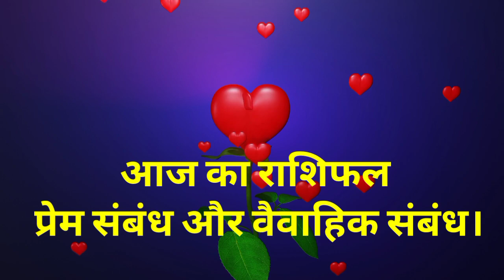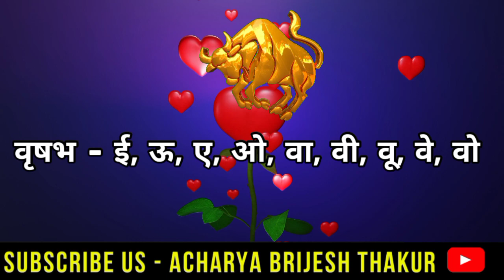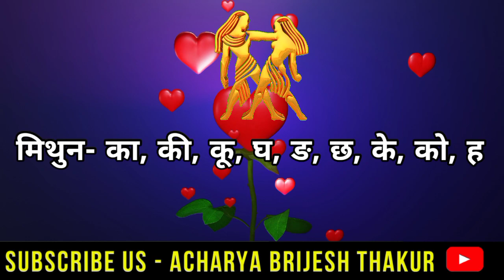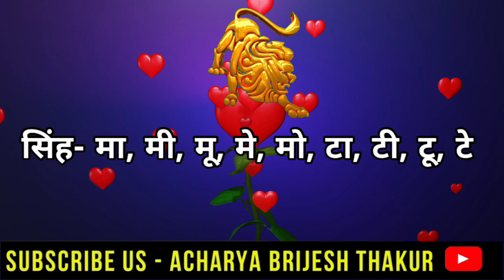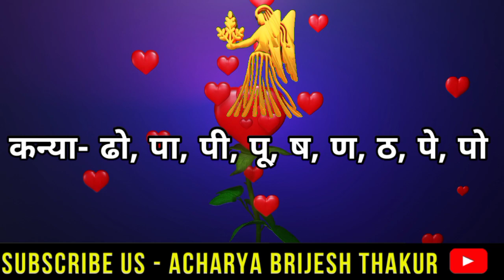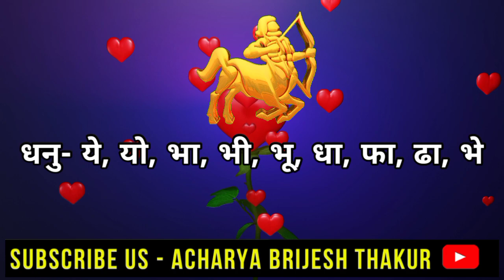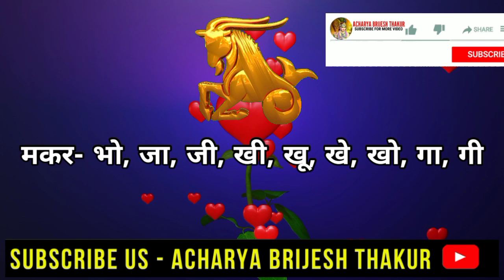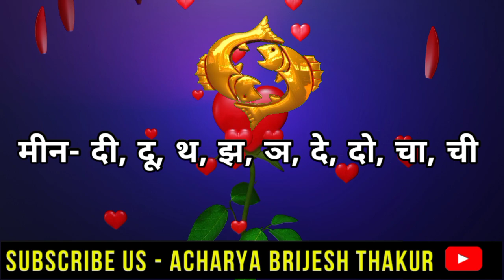21 जुलाई,आज का लव राशिफल |Aaj ka Love Rashifal|Love Rashifal today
21 जुलाई,आज का लव राशिफल |Aaj ka Love Rashifal| love Rashifal| Love Rashifal today|aaj ka rashifal